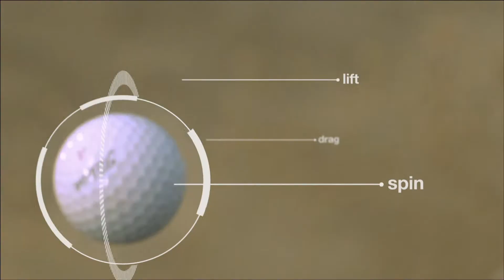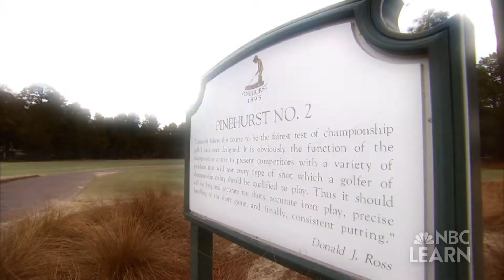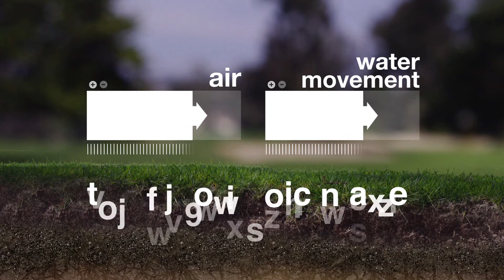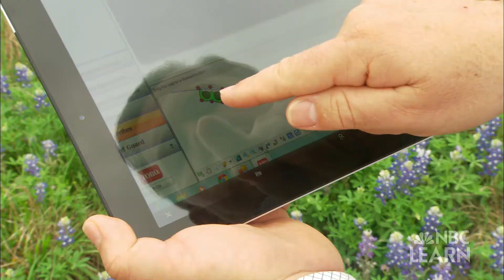Science of Golf: Golf Course Agronomy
All golf courses have one thing in common - their playing surface is turfgrass.  Golf course superintendents use the practice of agronomy to maintain the turfgrass and create an ideal environment for golf.